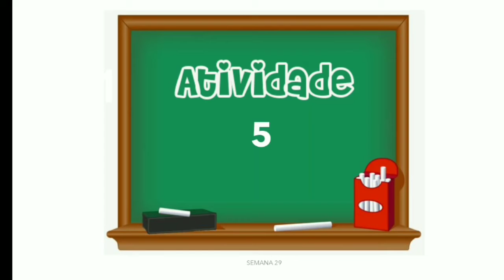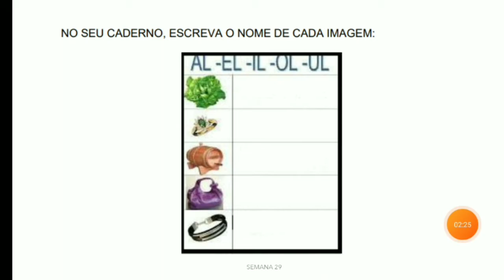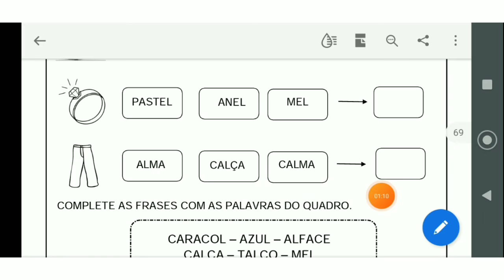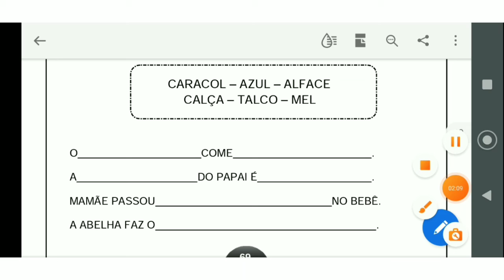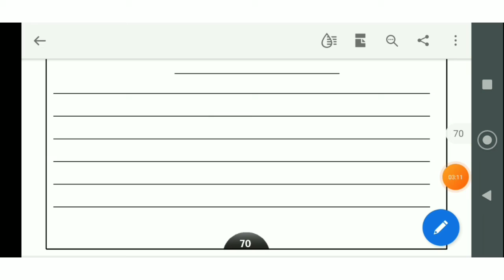SEMANA 29 - ATIVIDADE 5 E 6